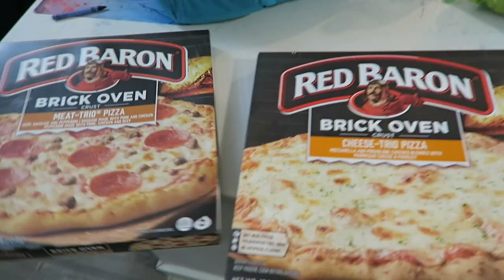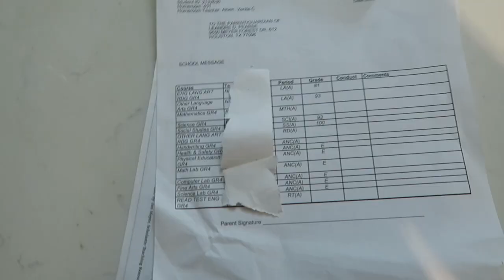I FOUND CIGARETTES IN LEANDRE'S BACKPACK PRANK